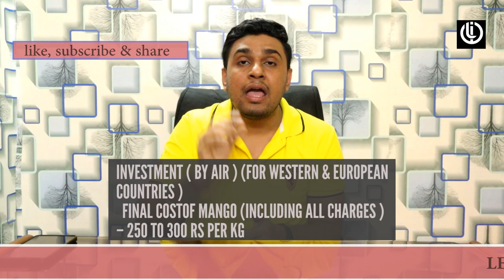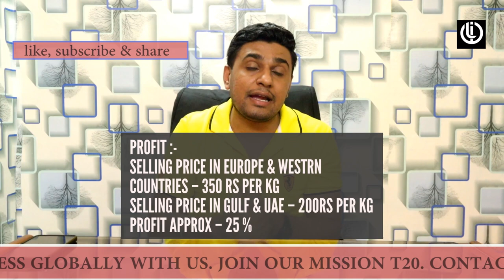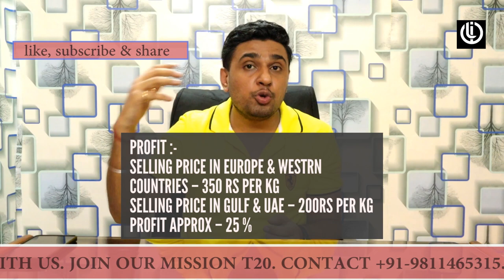HOW TO START MANGO EXPORT BUSINESS IN INDIA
MANGO IS THE KING OF FRUIT AND ONE OF THE MOST FAVOURITE AND LOVED FRUIT ALL OVER THE WORLD AND INDIA IS LARGEST PRODUCER OF MANGO IN THE WORLD AND WE EXPORT MANGO TO EVERY PART OF THE WORLD . MANGO IS SEASONAL FRUIT AND THUS IT HAS  VERY HIGH DEMAND AND VERY LUCRATIVE FOR BUSINESS AS WELL SO IN THIS VIDEO I HAVE EXPLAINED STEP BY STEP HOW TO START MANGO EXPORT BUSINESS. I HOPE THAT AFTER WATCHING THIS VIDEO YOU WILL HAVE CLEAR PICTURE ABOUT MANGO EXPORT BUSINESS.

TO JOIN OUR WATSAPP GROUP TO GET THE DAILY UPADTE OF INTERNATIONAL MARKET PRICE PLS SEND UR DETAIL ON MY WATSAPP
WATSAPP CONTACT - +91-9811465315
LINKS OF OTHER INFORMATIVE VIDEOS :-